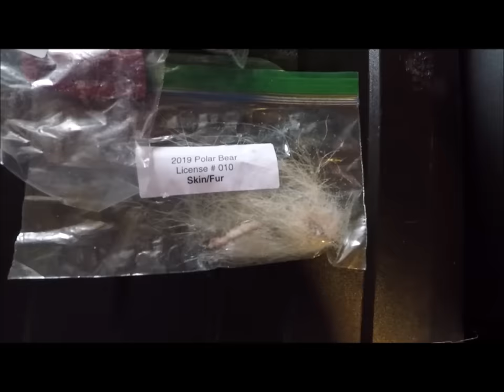Polar Bear Hunt 2019 (East Turnavick Island)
For me, this is the ultimate hunt, truly is a dream come true :)